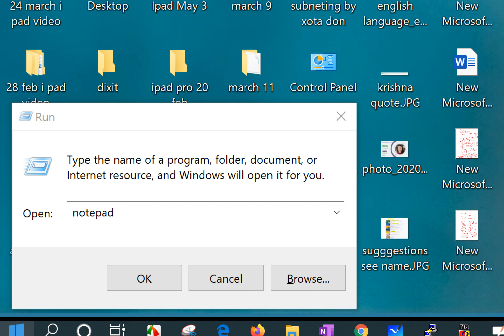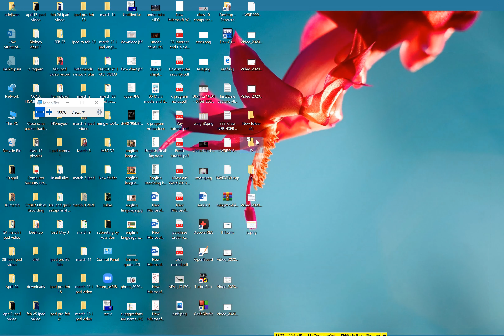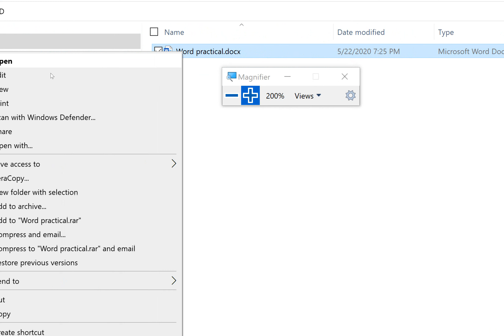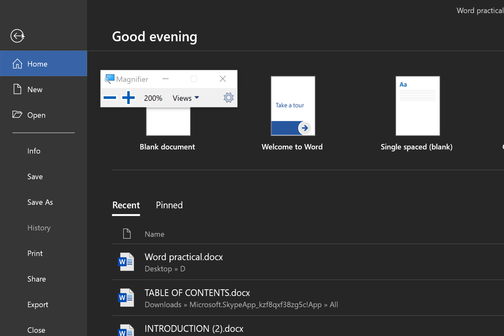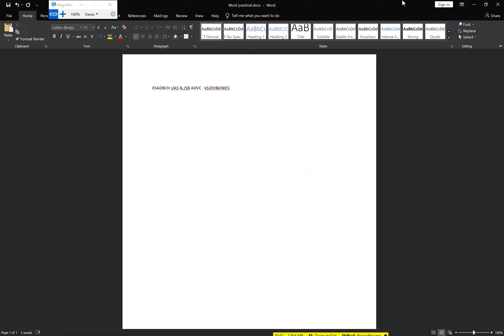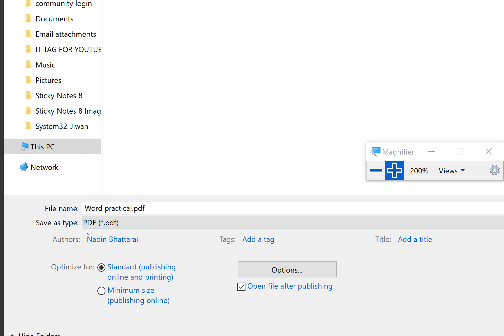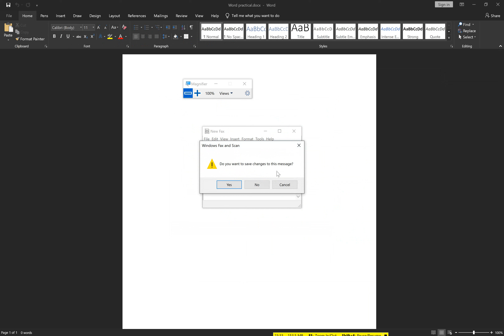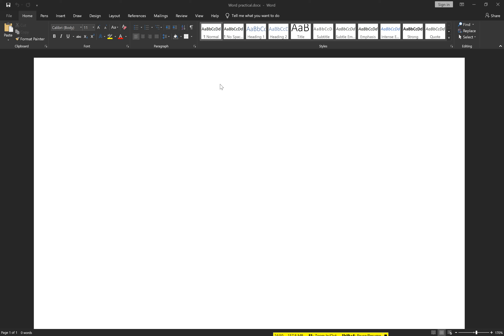Class 11 Computer Chapter 8 | Application Package | Exam question | Word Processor features